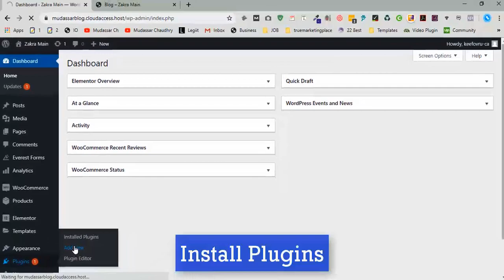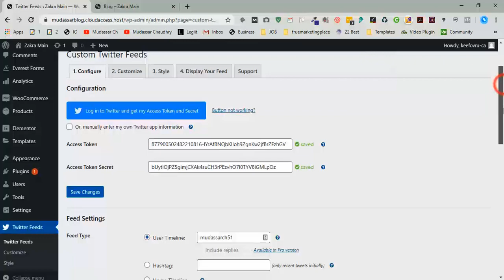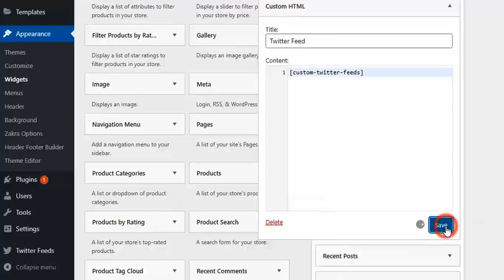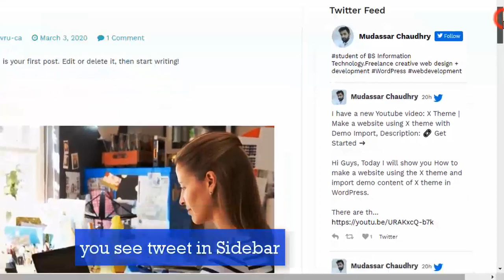Twitter widget WordPress | How to add twitter feed in WordPress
🔴 Know About Me Hi Guys, Today I am gonna show you How to add twitter feed in WordPress.this plugin to help the user to display recently tweet on your website.

There is the following step requires for adding twitter feed in Wordpress.

Step 1: Install Plugin Custom Twitter Feed
Step 2: Setup Twitter feed plugin
Step 3: View tweet